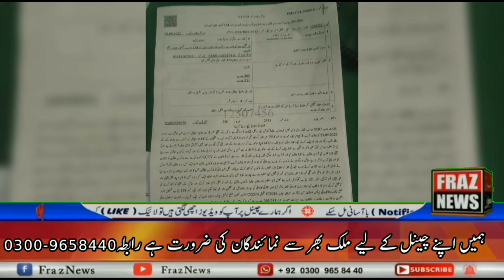فیصل آباد الائیڈ ہسپتال کے چلڈرن وارڈ سے جعلی خاتون ڈاکٹر گرفتار مقدمہ درج تفتیش شروع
فیصل الائیڈ ہسپتال کے چلڈرن واڑ سے جعلی، نو سر باز خاتون ڈاکٹر گرفتار  مقدمہ درج

نیہا عرف سحر نامی خاتون جعلی ڈاکٹر بن کر چلڈرن واڑد سے بچوں کے کاررڈ اور چارٹ کا ڈیٹا اکٹھا کر رہی تھی، شک پڑنے پر تحقیق کی گئی تو خاتون نو سر باز نکلی، الائیڈ ہسپتال کے ترجمان ڈاکٹر عماد شاہ کا کہنا ہے کہ خاتون کا تعلق کسی اغوا کار گروہ سے معلوم ہوتا ہے، بچوں کے لواحقین کی مدعیت میں نیہا سحر  نامی خاتون اور ساتھی ظفر اقبال کے خلاف مختلف دفعات کے تحت مقدمہ درج کروایا گیا ہے، الائیڈ ہسپتال انتظامیہ کے مطابق اس خاتون کی گزشتہ تین چار  روز سےریکی کی جا رہی تھی، سیکورٹی کیمروں کی مدد سے اس خاتون کی شناخت کی گئی اور پھر تحویل میں لے کر پولیس کے حوالے کیا گیا ہے، مزید تفتیش کے بعد بات سامنے آئے گی